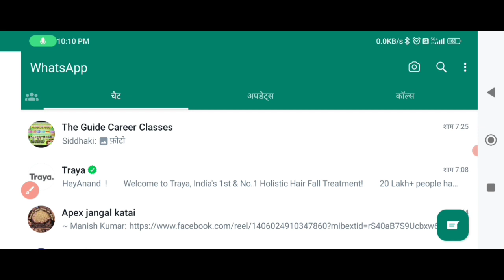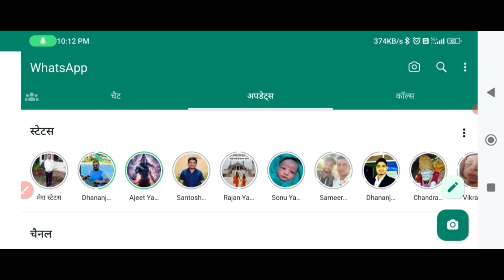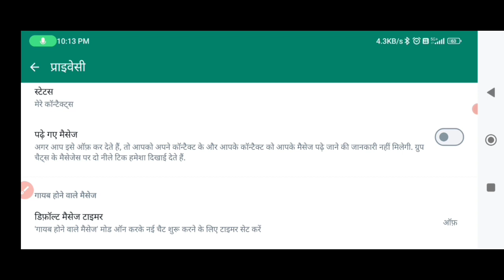Kisi ka whatsapp Status dekhe or use pata na chale || see whatsapp status without him knowing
kya Ham unhen Jaane Bina WhatsApp per status dekh sakte hain

WhatsApp status Dekh Ke likhane ke liye aadami ko pata Na Chale

WhatsApp status Kaise Dekhe Ki Kisi Ko Pata Na Chale